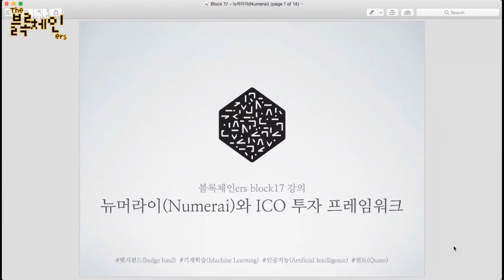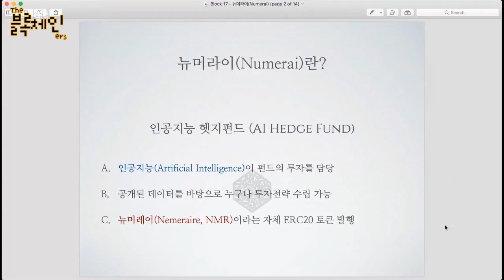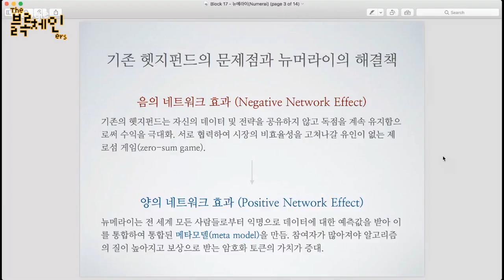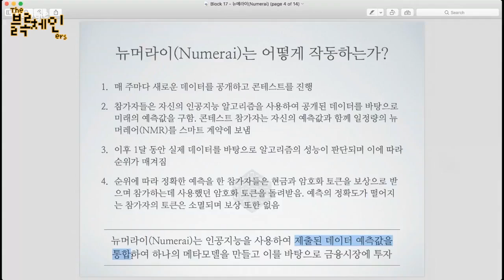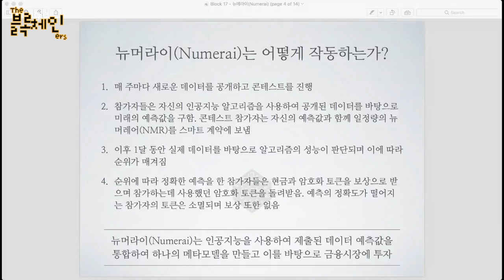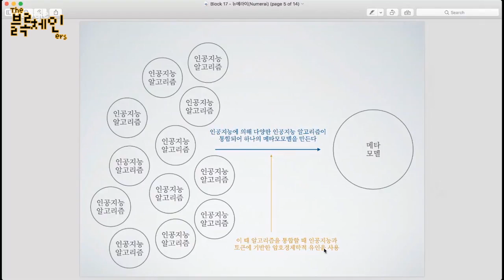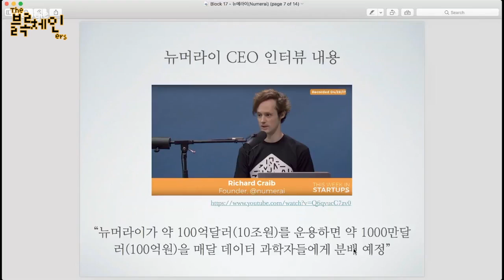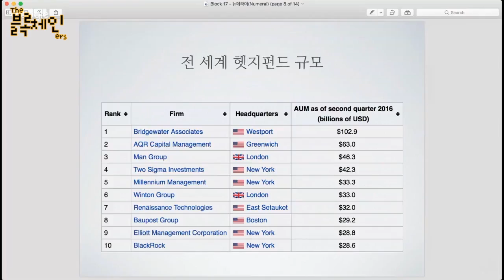POI(Proof of Intelligence) Numerai 강좌 part.1 | 일반인을 위한 블록체인 강좌 Block17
♫ starRo - Dont Stop
💎 BTC: 39i1Av2pDK5yuFDL1Po5meuJPMajMQXdYV
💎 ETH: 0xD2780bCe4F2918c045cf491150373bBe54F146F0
웹사이트:
팟빵: